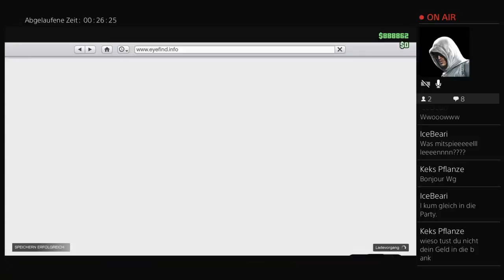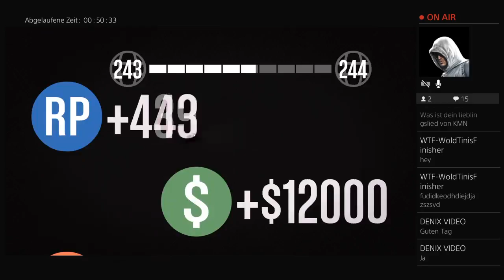Gta action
Hi wenn du willst las doch ein Abo da um Teil der gta 5 Crew zu werden